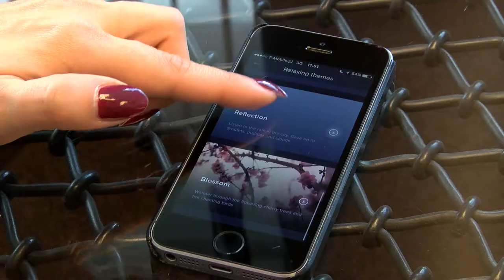Aplikacja zniszczy koszmary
Wypowiedź: Katarzyna Bosak z Nightly.

30-40 proc. populacji doświadcza okresów bezsenności, a około 8 proc. z nas regularnie dręczą koszmary. Polacy odkryli sposób jak radykalnie poprawić jakość snu. Można to zrobić za pomocą aplikacji mobilnej.